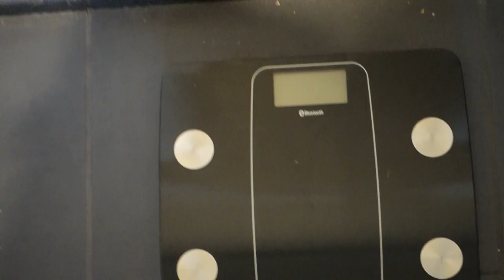7 day boiled egg diet without exercise - What to expect......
This is an overview of my experience doing the boiled egg diet challenge for 7 days. I was able to loose 5 kg (11 pounds) through diet alone and no exercise. What to expect and should you try it? watch and see the pros and cons of this 7 day boiled egg diet without exercise.

Full video - 7 day weight loss challenge - 5kg (11lbs) Boiled egg diet results